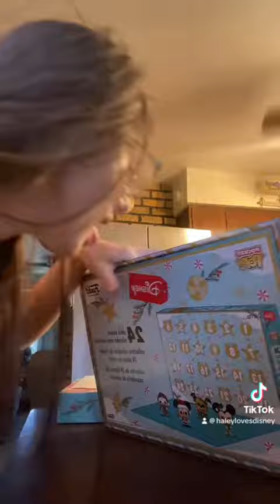Day 10 of my Disney Funko pop advent calendar